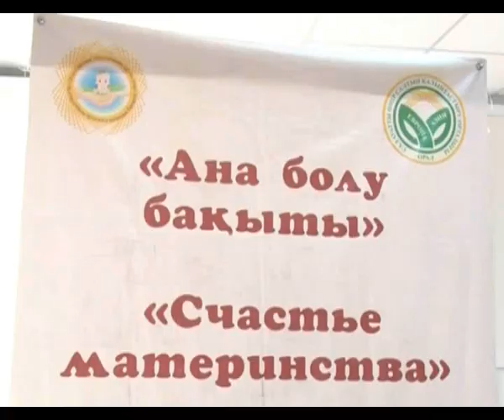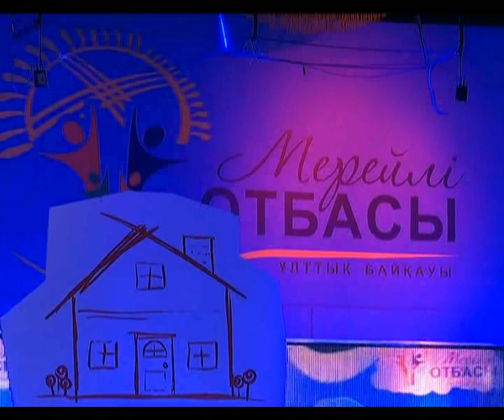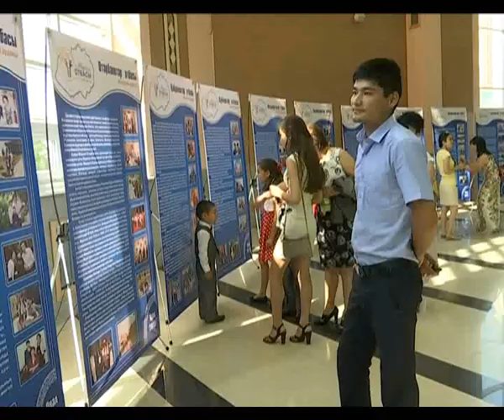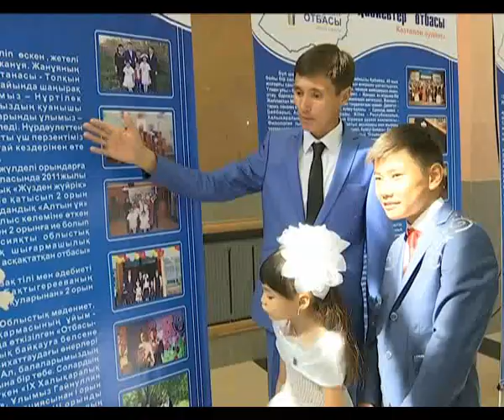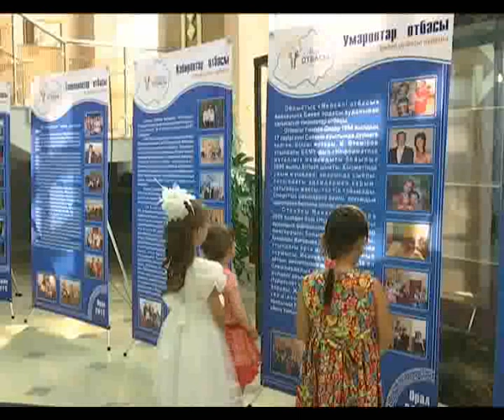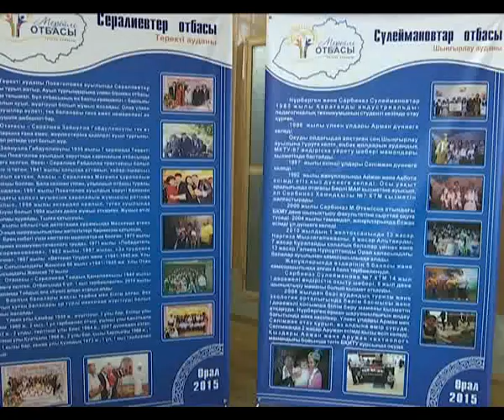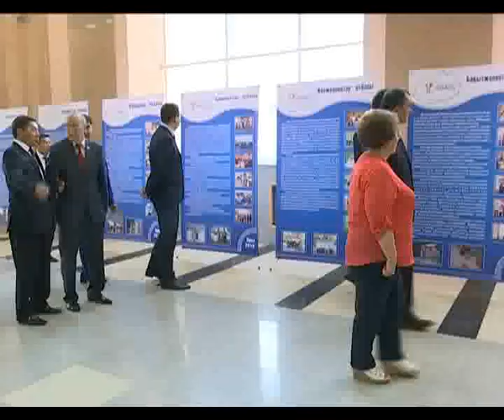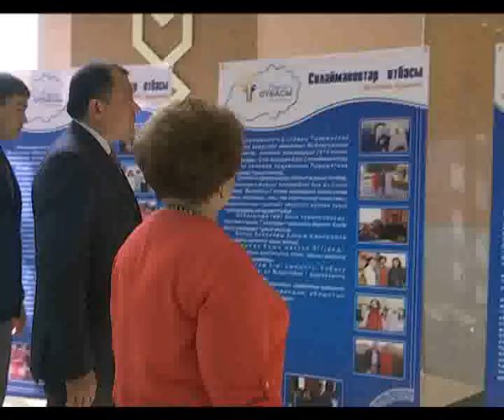«Открытые горизонты» (13.06.2015)